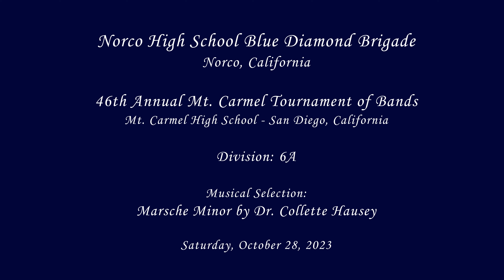Norco HS - Marsche Minor - 2023 Mt. Carmel Band Review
From Norco, CA
Norco High School Blue Diamond Brigade performing their musical selection entitled Marsche Minor by Dr. Collette Hausey at the 46th Annual Mt. Carmel Tournament of Bands on Saturday, October 28. 2023.

Well done, Norco!

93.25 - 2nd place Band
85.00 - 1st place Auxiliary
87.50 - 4th place Open Class Military Drum Major

Playlist - 2023 Mt. Carmel Band Review